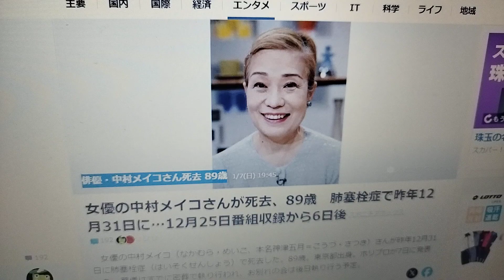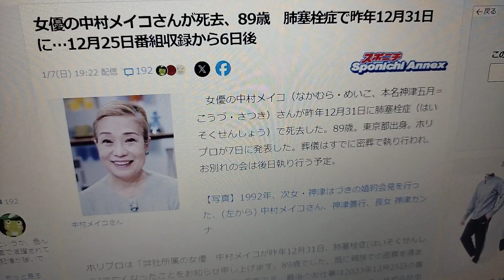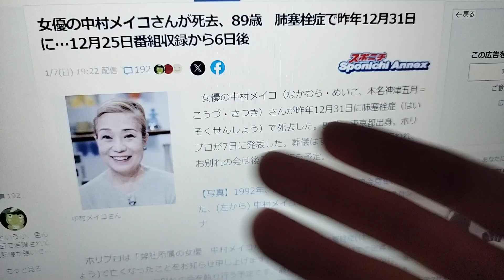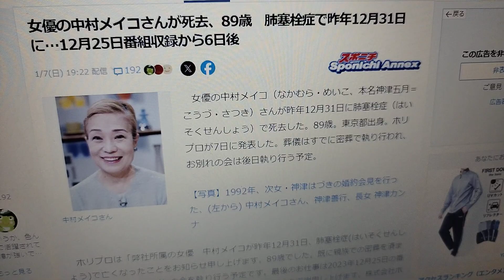女優 中村メイコさん 死去 に批判殺到。許せない。享年89歳 (肺塞栓症 死因)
俳優・中村メイコさん死去 89歳
女優の中村メイコさんが死去、89歳　肺塞栓症で昨年12月31日に…12月25日番組収録から6日後

女優の中村メイコ（なかむら・めいこ、本名神津五月＝こうづ・さつき）さんが昨年12月31日に肺塞栓症（はいそくせんしょう）で死去した。89歳。東京都出身。ホリプロが7日に発表した。葬儀はすでに密葬で執り行われ、お別れの会は後日執り行う予定。

　ホリプロは「弊社所属の女優　中村メイコが昨年12月31日、肺塞栓症(はいそくせんしょう)で亡くなったことをお知らせ申し上げます。89歳でした。既に親族での密葬を済ませており、後日、お別れの会を執り行う予定です。最後のお仕事は2023年12月25日の番組収録でした。皆さまにおかれましては、生前のご厚誼を深謝申し上げます。株式会社ホリプロ」と発表。最後の仕事は、先月25日に行った番組収録だった。

　夫で作曲家の神津善行氏は「2歳8ヶ月で映画デビューしてから86年という芸能生活を、生涯現役のまま幕をおろすことになりました。長い時間をこの世界に存在させていいただいたこと、皆様に深く感謝 申し上げます」とコメントを発表した。

　天才子役として2歳から映画やドラマ、ラジオに出演、NHK紅白歌合戦では3年連続で紅組司会を務めるなど幅広く活躍した中村さん。夫は作曲家の神津善行氏で、長女は作家の神津カンナ氏（64）、次女は女優の神津はづき（61）で、その夫が俳優の杉本哲太（58）と芸能一家を築いた。

　芸歴86年を誇り、テレビ本放送の前から活躍した才女が静かに逝った。放送の歴史を知る生き字引の死は芸能界にとっても大きな損失だ。

　22年5月4日に放送されたテレビ朝日系のトーク番組「徹子の部屋」に夫婦で出演し、「朝晩のお酒は欠かさない」と元気なところを見せ、23年2月2日放送の同番組では歌手の森公美子とともに出演するなど元気だった。そして先月25日には番組収録にも参加。これが最後の仕事となった。

　父は作家の中村正常氏で、母は「おチエさんの老青春を生きる」の著者のチエコさん。2歳8カ月だった1937年、父に抱かれた写真が婦人雑誌のグラビアに掲載され、これがP.C.L（現・東宝）のプロデューサーの目に止まって榎本健一主演の「江戸っ子健ちゃん」で映画デビューを飾った。

　芸名は本名の五月を英語「MAY」とシャレて「ナカムラ・メイコ」としたが、37年公開の「南風の丘」から中村メイコと改めた。「ロッパの駄々っ子父ちゃん」「エノケンのワンワン大将」「小島の春」（いずれも40年）と出演を重ねた。

　1940年に開催が予定されていた東京五輪に先立つ実験放送の頃からラジオに登場。5歳で出演したNHKラジオの連続放送劇「ほがらか日記」が人気を呼び、天才子役の名をほしいままにした。

　44年に奈良県に疎開し、終戦後の47年に複数の関西の女学校に合格するが、いずれもPTAが芸能活動に反対して入学に反対。このため、父の正常が自ら家庭教師となって英才教育を施した。49年に東京に戻り、NHKラジオ「ジロリンタン物語」や「お姉さんといっしょ」などに出演。複数の人間の声を自在に使い分ける“七色の声”が話題となり、電波の申し子として超売れっ子タレントとなった。55年にはビクターレコードから「田舎のバス」で歌手デビュー。ボニージャックスとともに関西の製菓会社のCMソングも歌い、江利チエミが歌った「新妻に捧げる歌」では作詞にも挑んだ。

　映画は成瀬巳喜男監督の東宝「くちづけ・第四話・女同士」（55年）や松竹「東京チャキチャキ娘」（56年）などに出演。東宝「御用聞き物語」（57年）は主演俳優として銀幕を彩った。

　黎明期から親しんだ放送では59年から10年続いたテレビ朝日のトーク番組「メイコのごめんあそばせ」やNHK「連想ゲーム」の紅組初代キャプテン、「お笑いオンステージ」、フジテレビ「3時のあなた」の司会など縦横無尽に活躍。NHK「紅白歌合戦」も59年から61年まで3年連続で紅組司会を務めた。

　エノケン、森繁久彌、三木のり平といった日本を代表する喜劇俳優と共演してきたことから自らを「喜劇女優」と呼んだ。美空ひばり、江利チエミとの交遊も有名で、無名時代の川谷拓三が一時期、付き人を務めていたこともある。

　若き日は作家の吉行淳之介に熱を上げたが、片想いで終わり、その後出会った神津と57年に結婚。芸能界きってのおしどり夫婦として知られた。